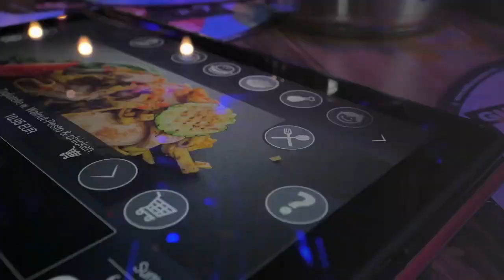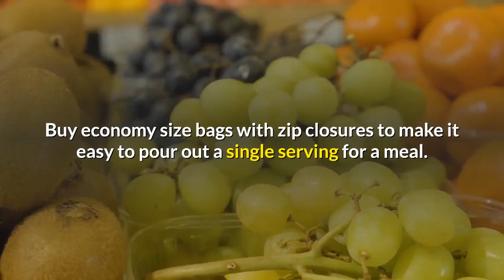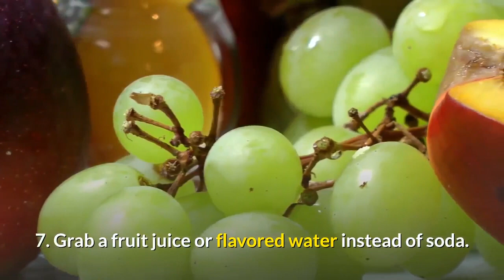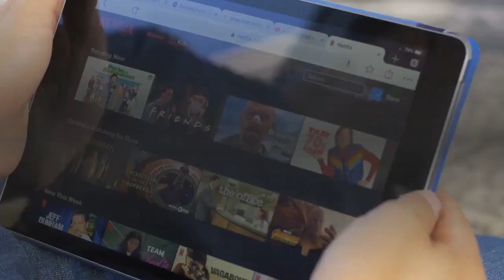Top 10 Healthy Foods For Weight Loss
TOP 10 HEALTHY FOODS FOR WEIGHT LOSS TIP 2024                                                                          Are you tired of diet tips handed out by someone with apparently unlimited income and time? For some of us, it may just not be practical to spend half of our Sunday preparing carefully portioned meals for the rest of the week, or financially feasible to buy all our meals prepackaged in just the right portions. And there are those of us who cringe at the thought of weighing food to achieve ‘optimal portion sizes’. Here are ten real life diet tips for the rest of us.

1. Eating out? Restaurant portions tend to be enormous, and if it’s on the plate, we tend to eat it. If it’s possible, order from the kid’s menu, where portions are more reasonably sized.

2. Keep healthy snacks around and easily accessible. A bowl of fruit on the kitchen table, a container of celery or carrot sticks in the refrigerator, or a couple of pop-open cans of fruit salad in your desk at work will help you grab for something healthy when those first hunger pains begin. In other words, you’ll be more likely to grab something low-calorie and good for you if it’s easy to eat.

3. Substitute frozen vegetables for canned. Canned veggies tend to be high in sodium, which you don’t need, and low in real nutrition, which you do. Buy economy size bags with zip closures to make it easy to pour out a single serving for a meal.

4. Buy a vegetable steamer. Steaming is one of the healthiest ways to cook vegetables. The food retains nearly all of its natural nutrients instead of leaching it out into the cooking water. Even better, it makes your veggies taste great – which means you’ll be more likely to eat them instead of filling up on fatty foods that pack on weight.

5. Never eat standing up. One of the easiest ways to sabotage your diet is to ‘eat without thinking’. Treat eating with the respect that it deserves. Fix yourself a plate. Sit down and eat properly. You’ll be less likely to just pop food into your mouth without paying attention.

6. Spread your meals out. When you eat three meals a day, your body tends to store whatever it doesn’t need right that moment. By adopting a ‘grazing’ habit, you’ll keep your metabolism working throughout the day. Have a small breakfast, a piece of fruit with crackers or toast at mid-morning, a light lunch and an ‘after school snack’ mid-afternoon. Just remember that you’re breaking up the same amount of food into smaller meals, not ADDING more food into your daily diet.

7. Grab a fruit juice or flavored water instead of soda. Soda is nothing but empty calories. No nutrients, lots of sugar. Instead, grab a bottle of 100% fruit juice, or water flavored with a spritz of fruit.

8. Drink water. Even the FDA recommends at least 8 full 8 ounce glasses of water a day to keep your body working right. When you’re dieting, you should drink even more. It’s not just that full feeling – water helps your body digest foods properly and cleans out your system.

9. Can’t afford a gym membership? Make a pact with friends to exercise together. Make a date at least three times a week to play volleyball, take a walk or spend half an hour doing something active.

10. Skip the potato chips. Fatty snacks fried in hydrogenated oil like potato chips contribute fat and calories and not much else. Instead, grab a handful of dried fruit or a cup of yogurt for the same amount of calories and a lot more nutritional benefit.